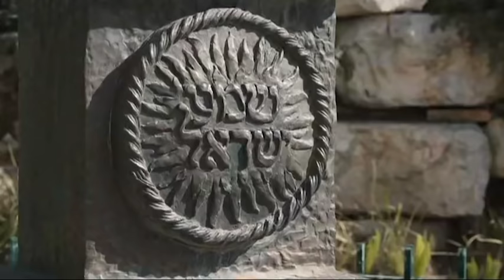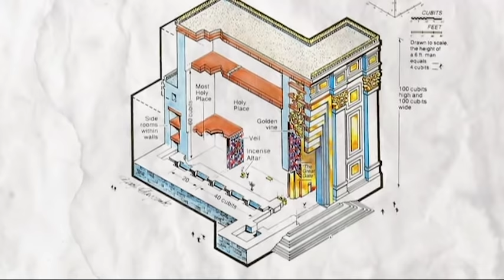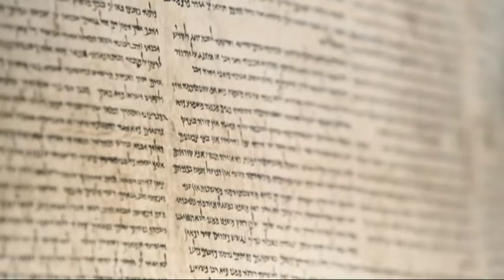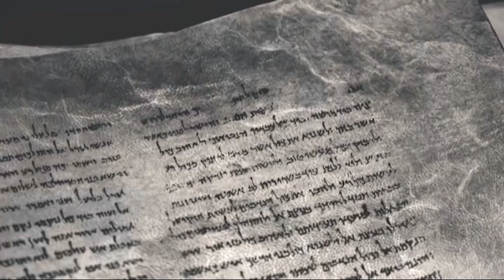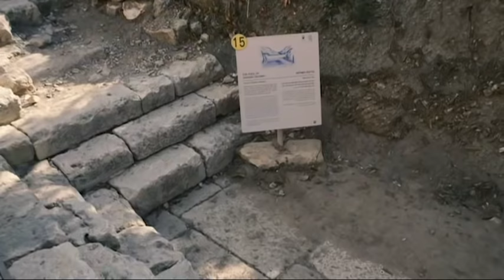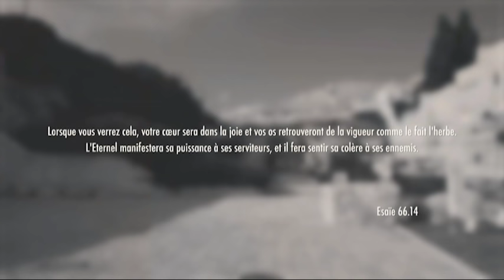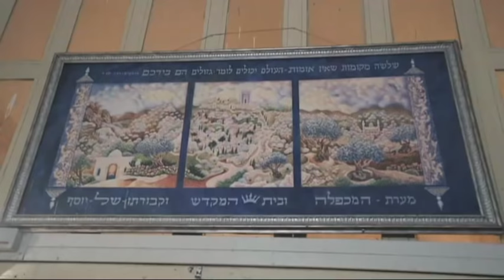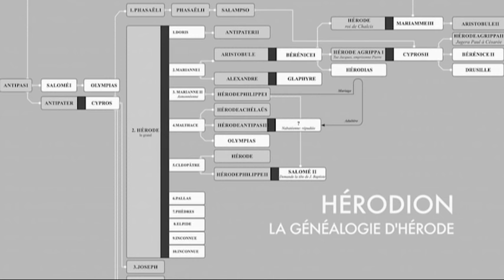Les Mystères de Jérusalem : Découverte de l'histoire d'Israël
Explorez les mystères de l'Évangile et plongez au cœur de l'histoire d'Israël à travers une enquête fascinante sur les prophéties bibliques et les découvertes archéologiques. Ce documentaire vous emmène dans les ruines de Jérusalem antique, révélant les secrets cachés du Temple de Jérusalem et les récits de figures emblématiques comme Flavius Josèphe.
Découvrez comment l'archéologie biblique met en lumière les événements majeurs de l'histoire sacrée d'Israël. Des prophéties aux traditions millénaires, chaque chapitre dévoile une nouvelle facette de cette terre mystique.

Réalisateur : Jean-Marc Thobois, Ariel Asaf

❤️ Aimez cette vidéo si vous êtes passionné par l'histoire et la spiritualité.